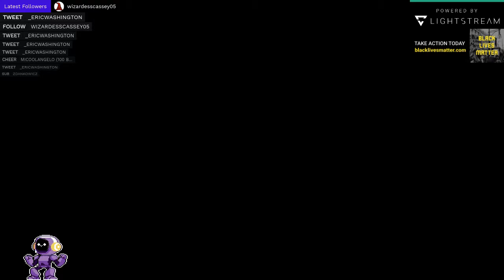DRAGON LORD PLACIDUSAX BOSS FIGHT